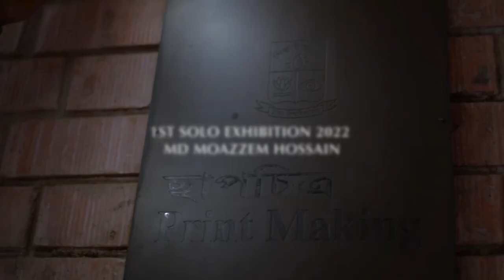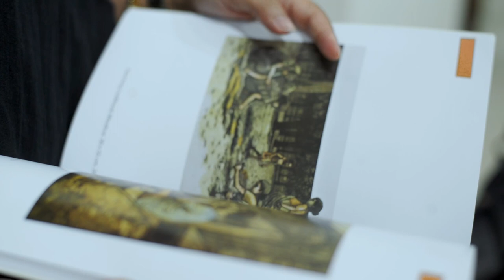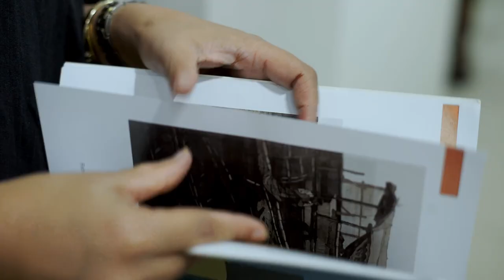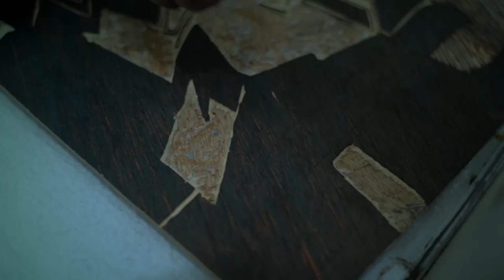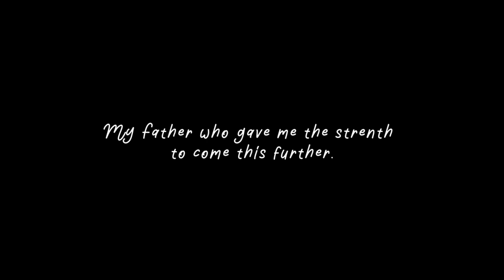SHOHORNAMA by Moazzem Hossain Johny. Opening Ceremony of 1st solo exhibition.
SHOHORNAMA (Dhaka. Kolkata. Hangzhou) 1st solo exhibition by Artist Moazzem Hossain Johny.
Place: Safiuddin Shilpalay, Dhaka, Bangladesh.